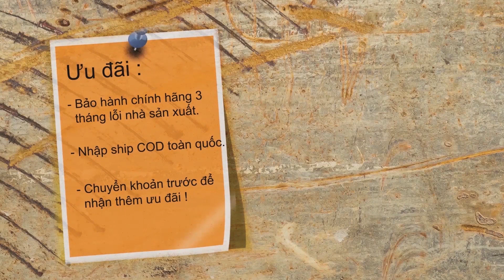VỢT CẦU LÔNG YONEX VOLTRIC Z-FORCE II [FBSHOP.VN]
Fbshop xin giới thiệu đến các bạn Vợt cầu lông Yonex Voltric Z-Force II -  là một siêu phẩm được đánh giá cao và được các tay vợt hàng đầu trên thế giới tin dùng. Nếu là một người quan tâm đến cầu lông thì sẽ không quá xa lạ với dòng vợt này vì nó được sử dụng bởi các huyền thoại về cầu lông thế giới như Lindan, Lee Chong Wei,… Hãy cùng Fbshop khám phá dòng sản phẩm này nhé!

Địa chỉ shop: số 70 ngõ 102 Trường Chinh, Đống Đa, Hà Nội.